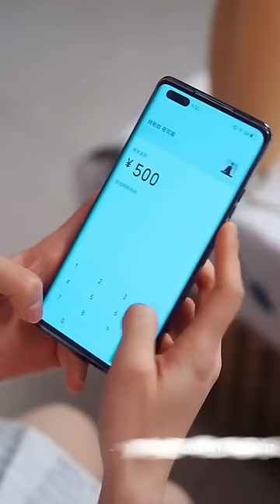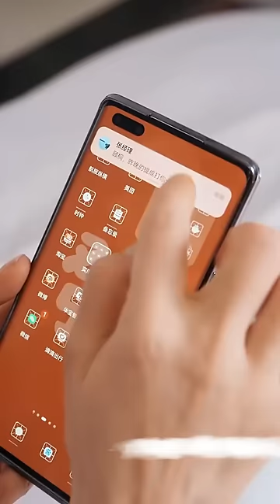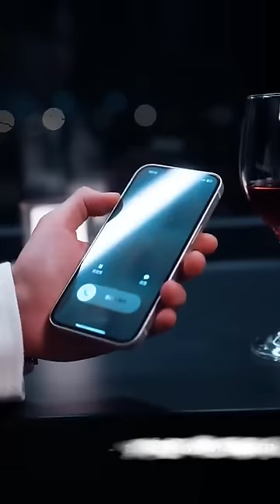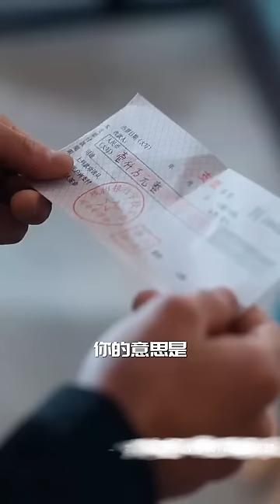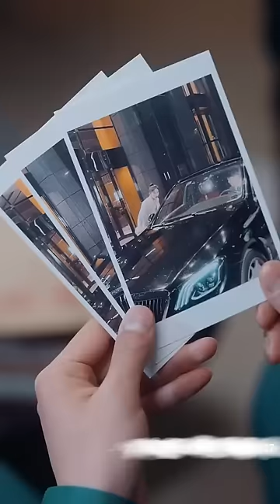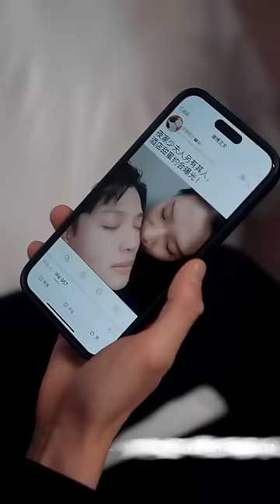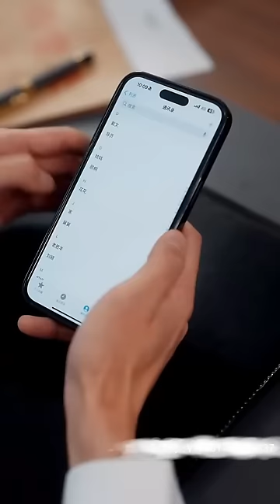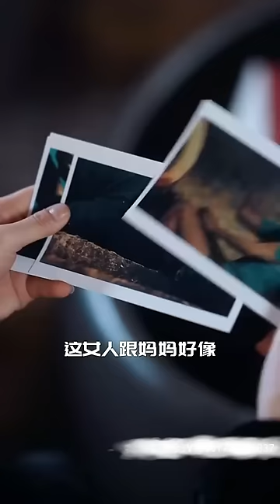【MULTI SUB】女孩在酒店遭客人投訴，放下菜刀就往飯桌前冲，原來是心機女故意搞她，她直接抓住心機女的頭就按在飯裏，以爲工作不報的她準備離職，殊不知竟意外轉正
《在梧桐叶里 漫天思星辰》完整版❤！！！